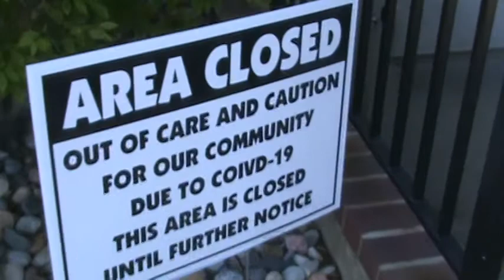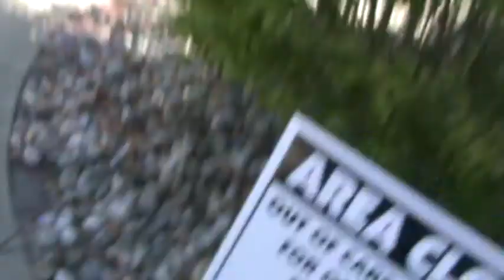Murphy Walk (one more time...)